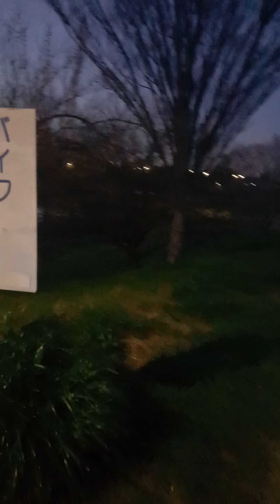2023年3月15日